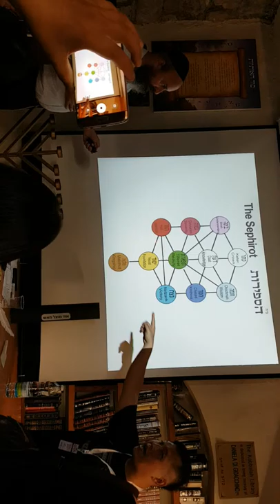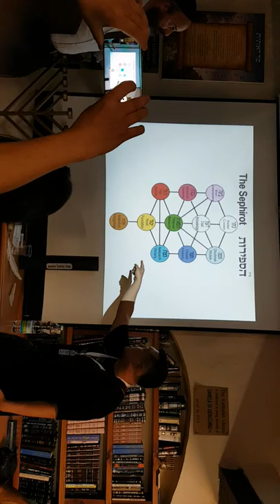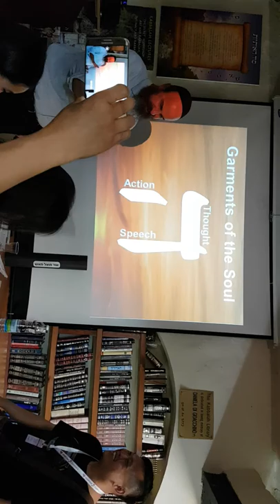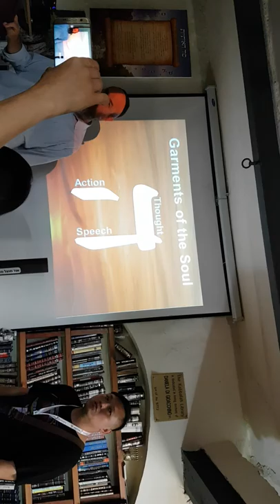Must see!!the sephirot,kekuatan jiwa.penting banget